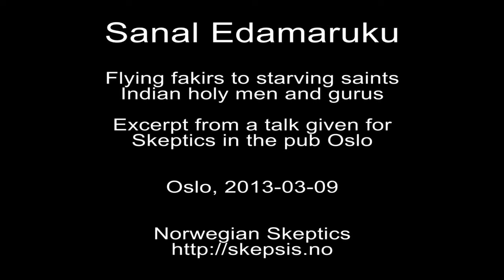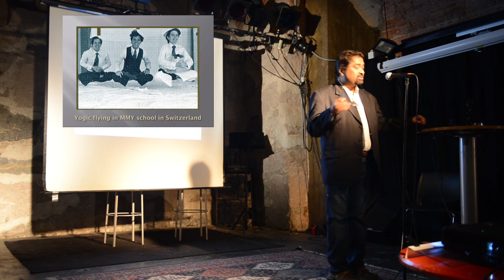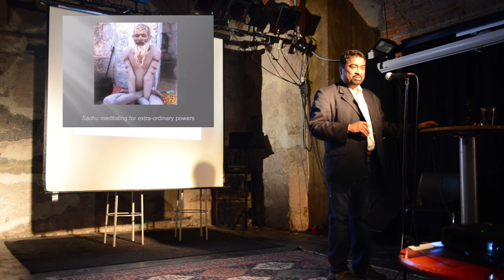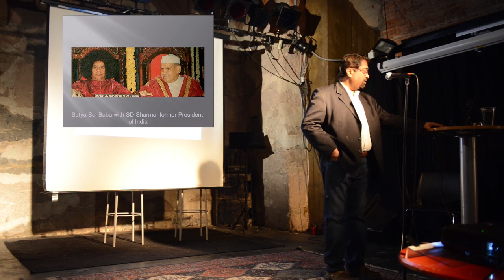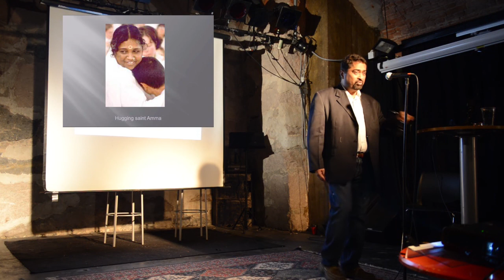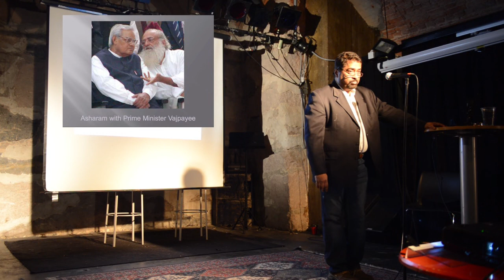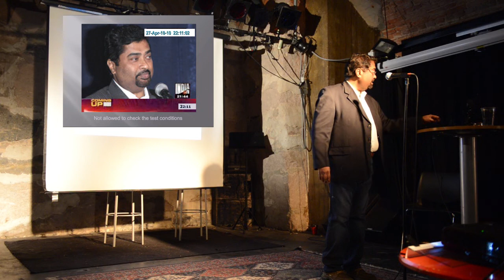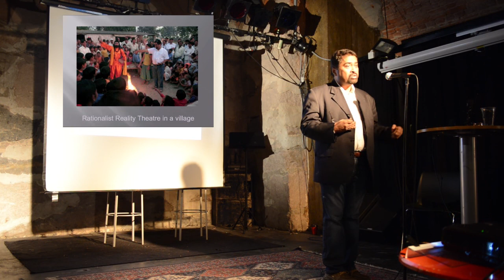Sanal Edamaruku (1/3): Flying Fakirs and Starving Saints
Excerpt from a talk given for Skeptics in the pub Oslo, 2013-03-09.

Alvin Brattli: sound, video, editing
Ketil Froyn: sound, video
Magnus Hustveit: sound
Samfunnet Bislet: sound